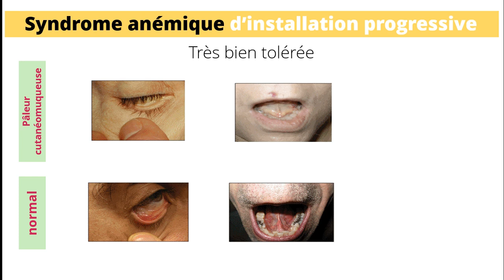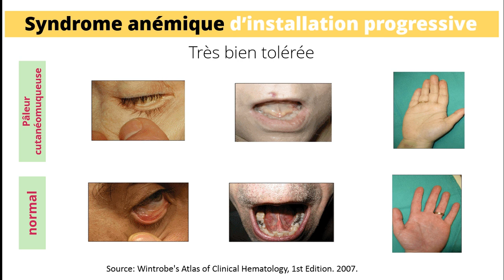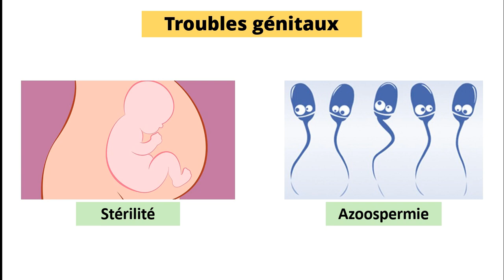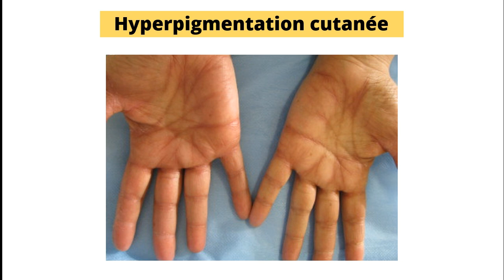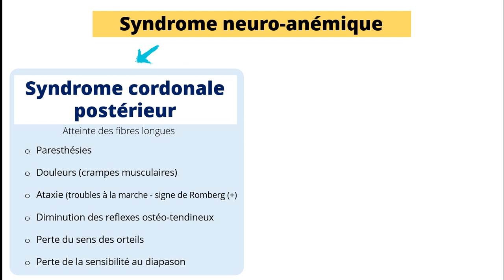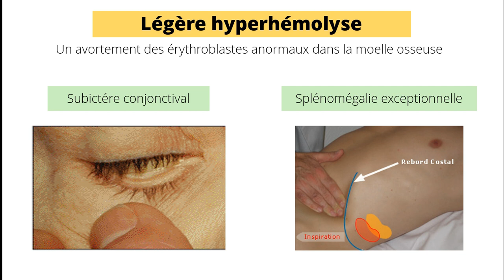[3] CARENCE EN VITAMINE B12 : signes cliniques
En moins de 5 minutes, vous pouvez apprendre pleins de détails intéressants concernant les signes cliniques de la carence en vitamine B12 et ceci va vous aider dans vos études ainsi que dans votre carrière.